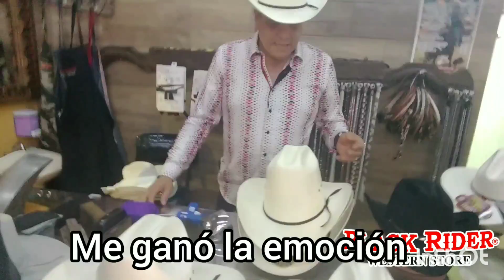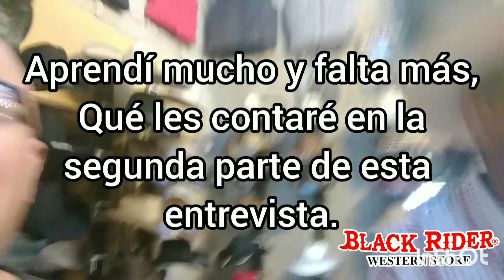¨Sombreros¨ vaqueros o tejanas, que rollo?